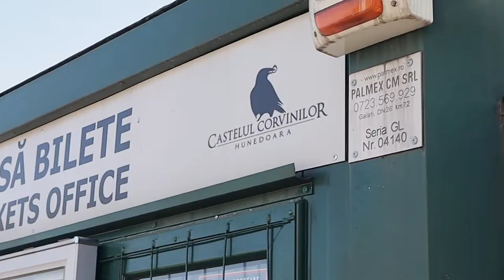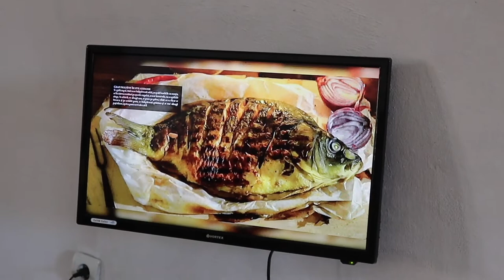Exploring TRANSYLVANIA on HALLOWEEN// THE HAUNTED CORVIN CASTLE...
WHAT BETTER PLACE TO SPEND HALLOWEEN THAN ON AN CREEPY CASTLE IN TRANSYLVANIA?!

Hey everyone, so we decided to end our Romania series with a visit to a very impressive castle in Transylvania! Not part of our plan, but with a little random luck our visit fell on Halloween day, which was just perfect cause what better plans could we have than seeing a creepy castle with a torture dungeon and haunted halls?!

//ABOUT US//
Hello, we are Joana and Guilherme, a Portuguese couple who've been saving up and finally quit our jobs to became travel vloggers and travel around our amazing world. Starting in Europe, we are sharing all of our journey and tips with you guys so you can also travel with us!
Hope you like this video and subscribe to follow our journey!If you like our videos, please subscribe, like this video and leave a comment, it you mean a lot to us! Thank you so much!